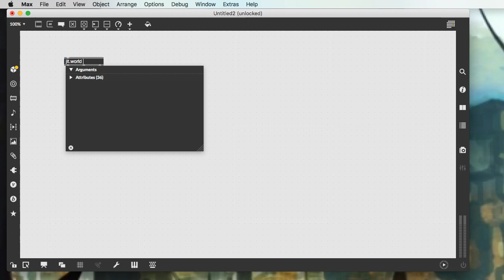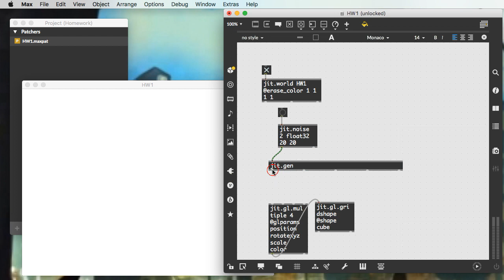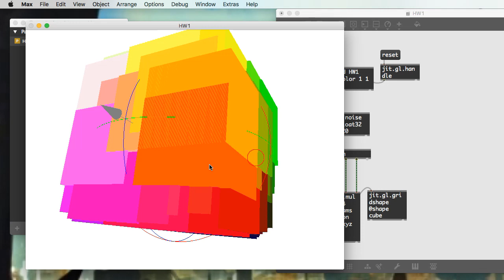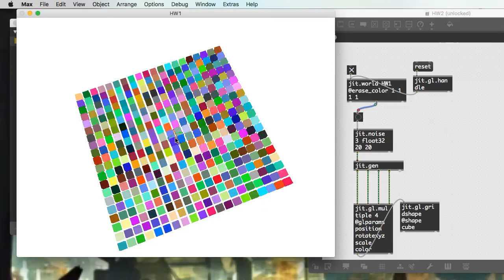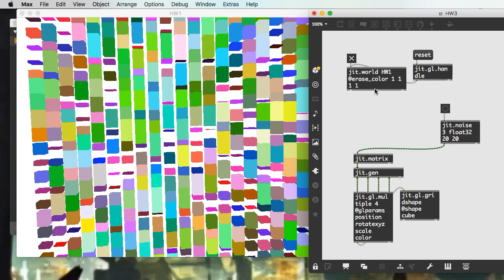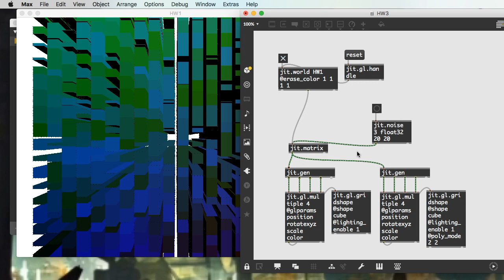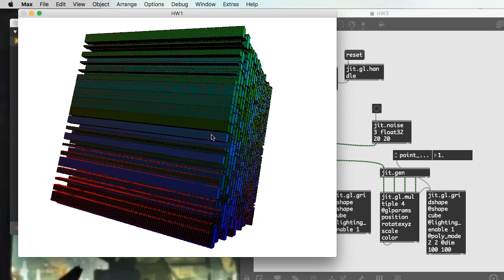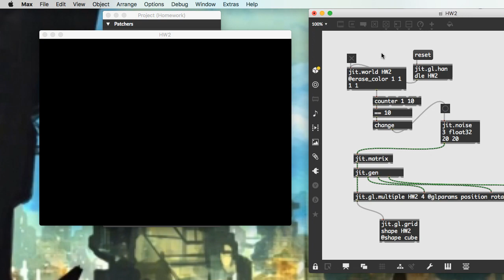tutorial 6 part 2 - homework!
A little homework assignment to build patching independence + some  more info on counter, ==, togedge, & change